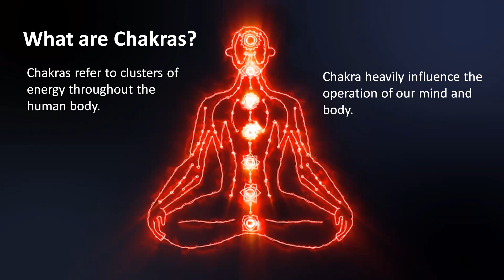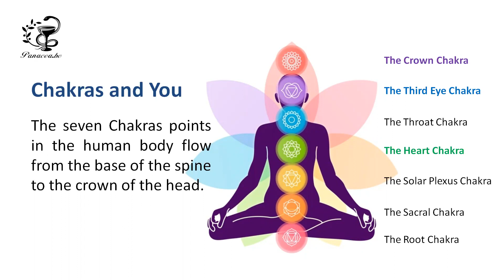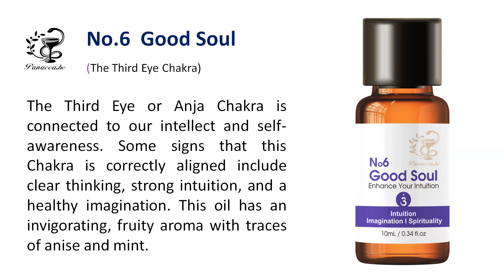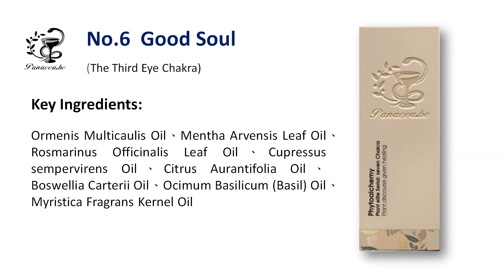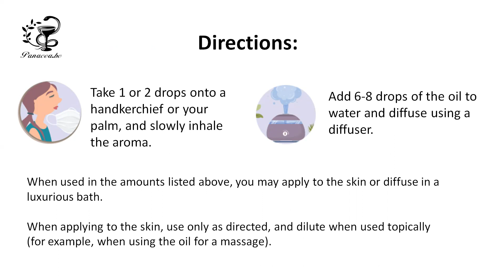Chakra Essential Oil Blends